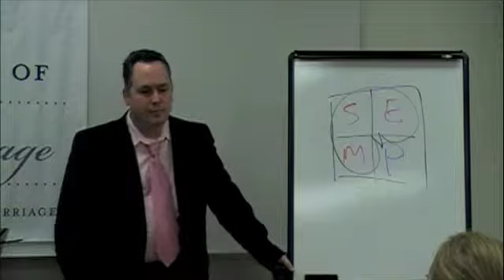Marriage Minute: The Family Hierarchy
In this Marriage Minute with marriage expert Dino Watt, learn the importance of understanding the hierarchy in your family and why it's critical to NOT put the kids first in your marriage.